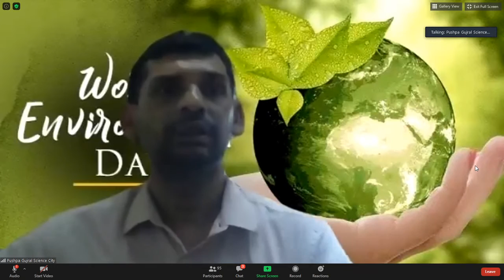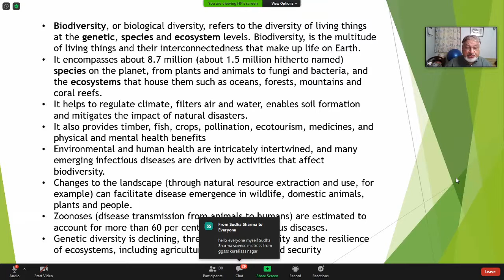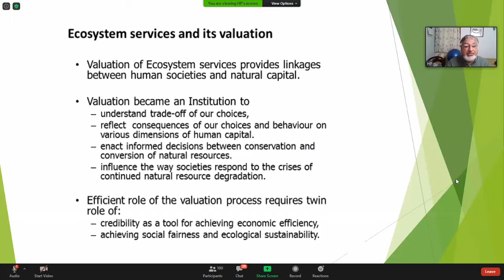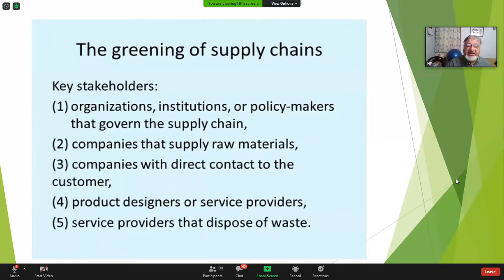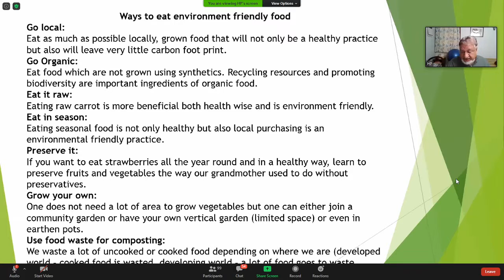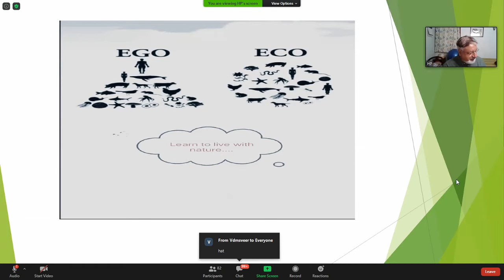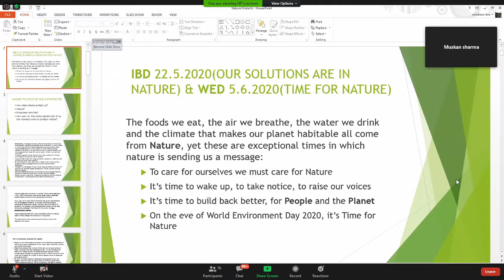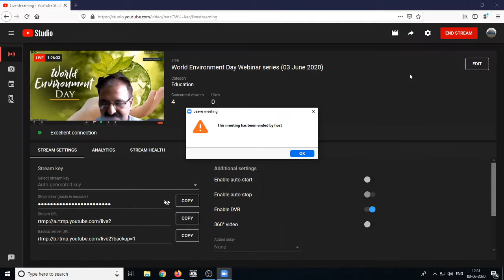World Environment Day Webinar series (03 June 2020)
Pushpa Gujral Science City is celebrating World Environment Day from June 3-5, 2020. The theme for this year's event is ‘Biodiversity’. The main objective of organizing the programme is to enrich the knowledge of the masses about earth`s environmental resources and their conservation.